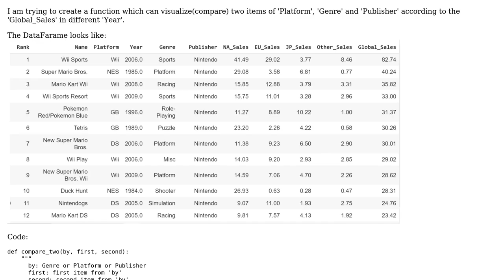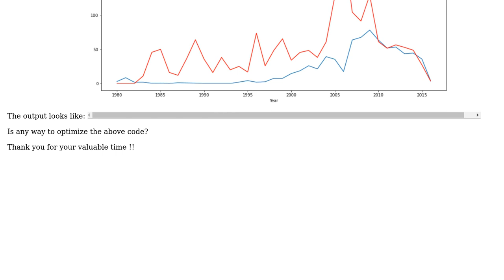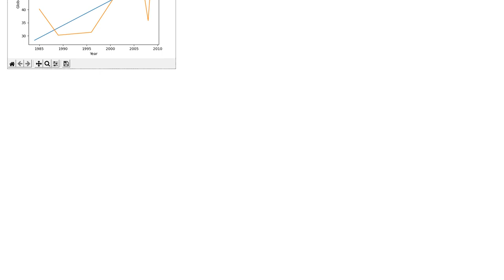Code Review: Comparing global sales of video game publishers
With thanks & praise to God, and with thanks to the many people who have made this project possible! | Content (except music & images) licensed under CC BY-SA | Music | Images & others | With thanks to user Reinderien user Govinda Regmi and the Stack Exchange Network Trademarks are property of their respective owners. You are responsible for your own actions.